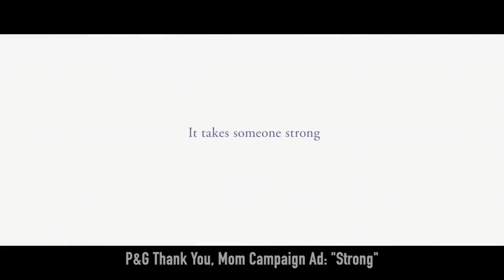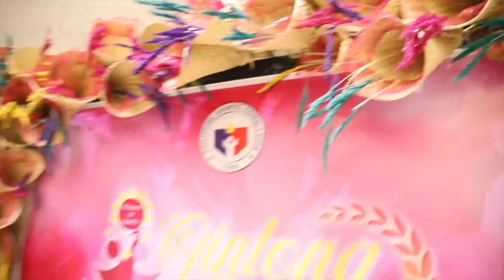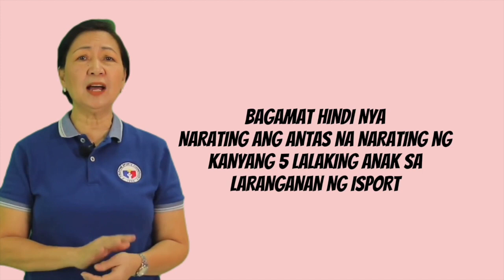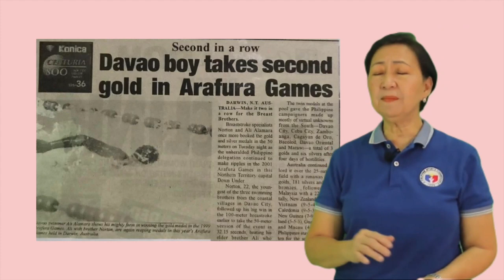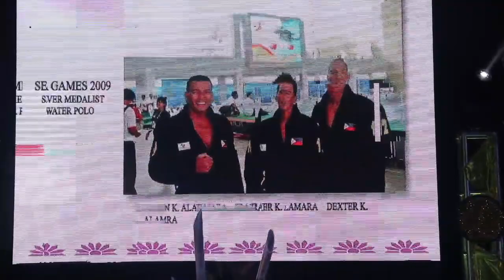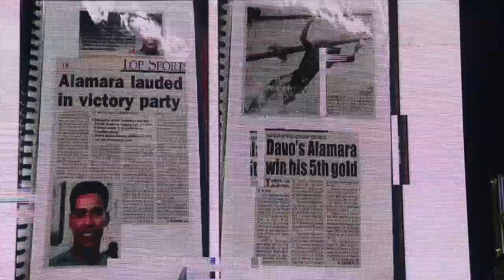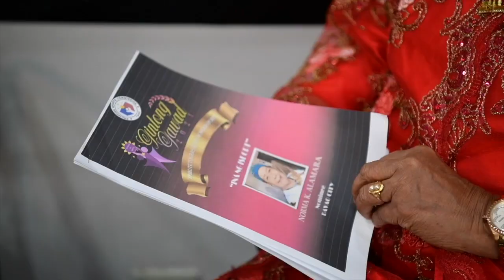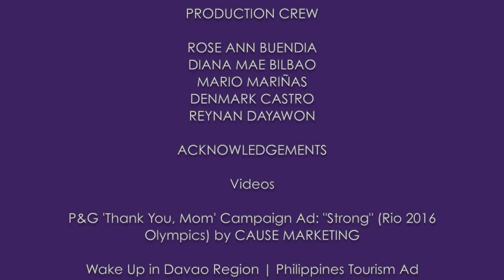EP53. Mom’s Gentle Strength: Nurturing 5 Athletic Champions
The story of Miss Norma Alamara takes center stage on today’s episode, which is dedicated to all MOMS who never get tired pushing and supporting their children to sports. She represents all the mothers who rock the cradles of their children, inspiring them to become productive members of societies.

A proud single mother from the beautiful City of Davao, Ms Alamara successfully brought up 5 good-natured national athletes: Ali, Norton, Frazier, Mummar, and Dexter. She also has two daughters: US-based Fatima Yasmin Alamara and Abu Dhabi, UAE-based Lowella Alamara.

Her story will also be the focus of this week’s Kwentong Isport by Philippine Sports Commissioner Celia H. Kiram. Commissioner Kiram will trace Miss Norma Alamara’s beginnings in Sulu before becoming a swimmer and volleyball player and, eventually, nurturing five of her children to become elite champions in swimming and water polo.

Miss Norma Alamara was declared 2021 winner of the GINTONG GAWAD trophy for INA NG ISPORT AWARD.

GINTONG GAWAD is a national awards platform to celebrate and pay tribute to ground-breaking, inspiring, notable, timeless, outstanding contributions to the promotion and development of women and sports in the grassroots level. In 2021, the INA NG ISPORT AWARD was one of the eight categories opened for search. The Philippine Sports Commission together with our local government units nationwide searched for the mother who prides of having the most number of children in the national pool -- whose collective performance is best as measured by the # of accumulated medals in international and national competitions.

See you!